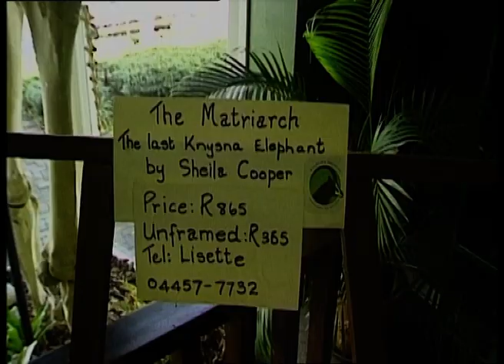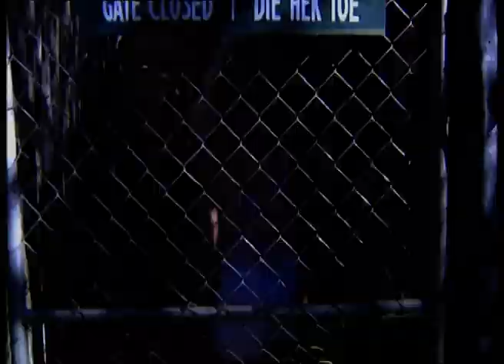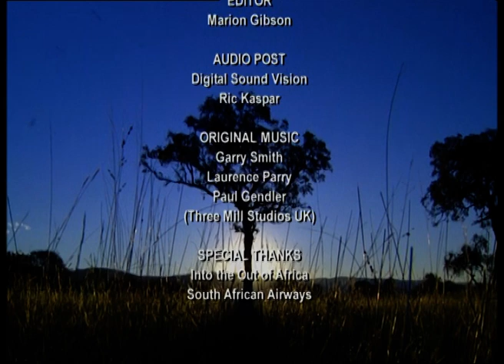EP 13 SOUTH AFRICA ADVENTURE, vibrant people Saving Rhinos adventure travel.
Travel the coastline of South Africa from Capetown to Mozambique and see the rugged and beautiful scenery, famous wildlife and meet the colourful people including those doing their best to save Rhino populations.